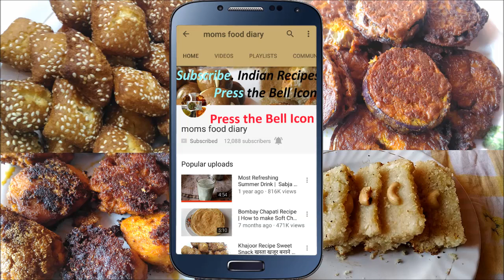Kaddu/Lauki Ki Dal Simple Easy Dal Recipe सबसे आसान और स्वादिष्ट दाल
Kaddu ki Dal, Simple dal recipe made using lauki and tur dal makes this a tasty and delicious dal which is easy to make dish served with rice, roti and chapati. Complete Ingredients and method below:

Tur dal 150 gm
Bottle gourd  500gm
Onion 2
Tomato 3-4
Coriander leaves a few
Ginger 1 piece
Garlic 4-5 cloves crushed
Jeera 1 spoon
Mustard seeds 1 spoon
Oil 2 Tablespoon
Cumin Seeds a few

In a cooker
Add Tur dal
Add 1 glass water
Add chopped green chilly
Add chopped coriander leaves
Add chopped tomato
Add onion
Add ginger paste
Add turmeric powder
Cook until 5-6 whistles
Take off stove
Take a vessel on stove on full flame
For tadka, add 2 tablespoon oil
Add mustard seeds
Add jeera
Add curry leaves
Add crushed garlic
Add all the contents of cooker in this vessel
Mix it thoroughly
Add all the content back  in to the cooker
Add water as required
Add salt
Add chopped kaddu pieces
Allow it to boil
Cook for 2 more min to cook kaddu
Take off stove
Delicious Bottle gourd dal is ready.